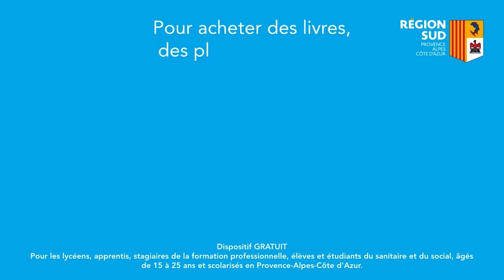OM : Man and MERGUEZ 2019, pire et meilleur match, MERCATO et Voeux (Le gros Bilan Part 2)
Retrouvez notre boutique Football Club de Marseille